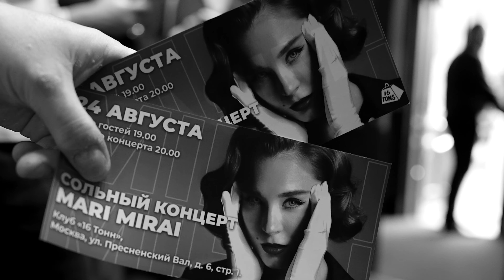ПЕРВЫЙ СОЛЬНЫЙ КОНЦЕРТ | МARI MIRAI | БЭКСТЕЙДЖ КОНЦЕРТА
Всем привет!

Предлагаю вам окунутся в самый волнительный и эмоционально заряженный день моей жизни. Это действительно значимый день, который знаменуется началом нового и невероятного пути, множеством изменений и исполнения моего самого заветного желания. 💫

Это видео о том, как прошел МОЙ ПЕРВЫЙ СОЛЬНЫЙ КОНЦЕРТ с полностью раскупленными билетами (!) в клубе "16 тон" 24 августа в Москве. Прочувствуйте энергию того вечера и не откладывайте жизнь на потом!

⭐️ Напишите в комментариях, были ли вы на концерте? Какие эмоции вы испытали?

НАША КОМАНДА:
@panteleev_art - Артём Пантелеев (аранжировка)
@sergey_rozhkovv - Сергей Рожков (басгистарист)
@lamantin_vodichka - Контантин Чернецов  (гитара)

@sergeyguryanov - Сергей Сергей Гурьянов (клавиши)

@stanislav_dudnik  - Станислав Дудник  (барабаны)

- Никита Басаргин (скрипка)

@sprotai88 - Вячеслав Вайчкус (звукорежиссёр)

@razumovskiyvictor - Виктор Разумовский (художник по свету)

@kozyreva - Анастасия Козырева (директор Мирай)

@vera_grents - Вера Грентс (контент директор)

@lavandaproduction - Юлия Лаванда (продакшн)

 @kutenkov - Кутенков Владимир  (оператор)

 @gowithmax - Максим Мирный (фотограф)

@katherinebeerchaser - Пузикова Екатерина  (артист балета)

@mayana.gold - Заголдная Яна (артист балета)